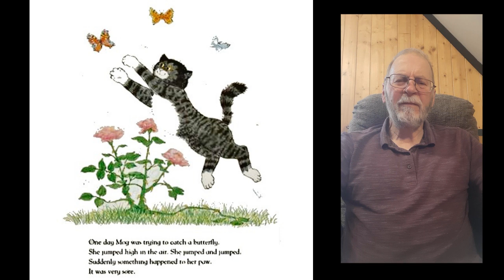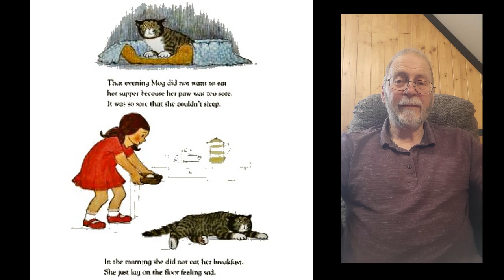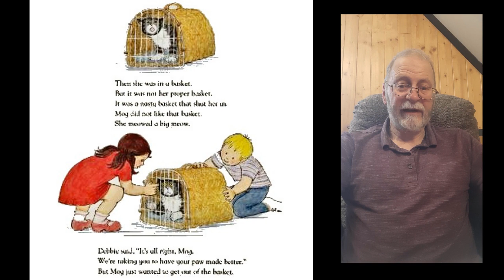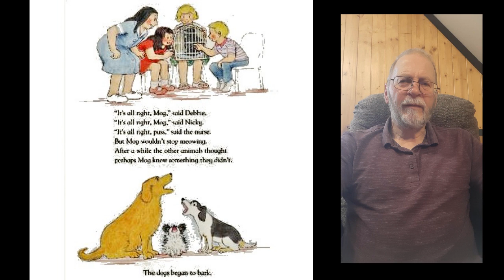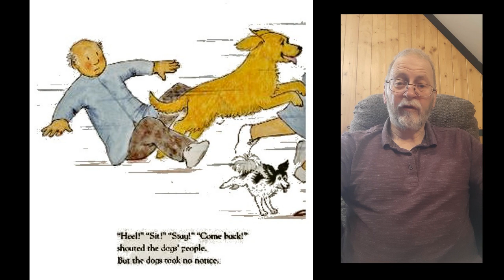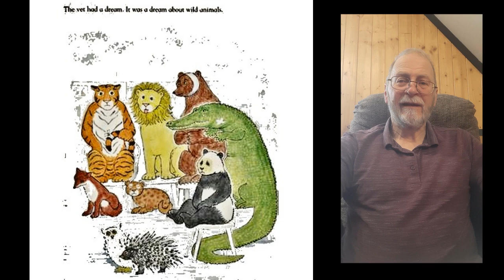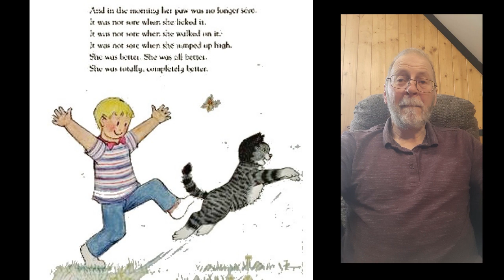Mog and the VET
Children's Mog the Cat story read aloud